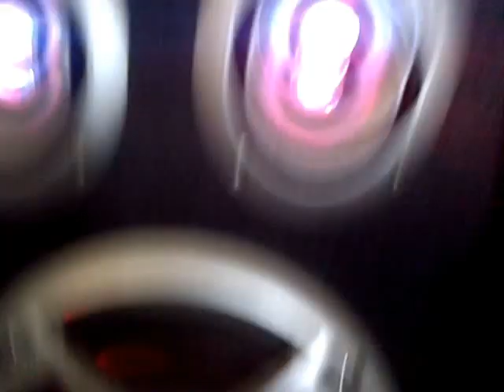tonkana special list